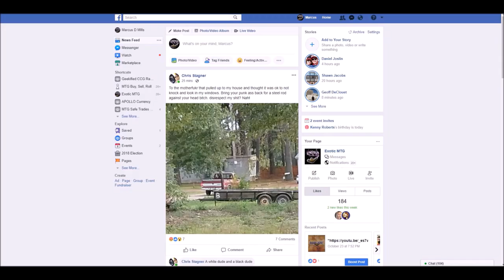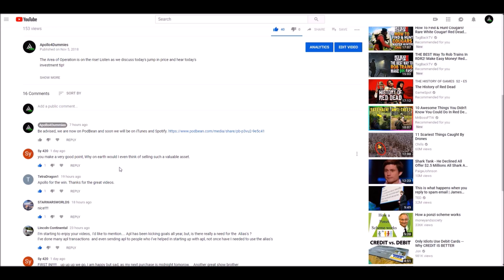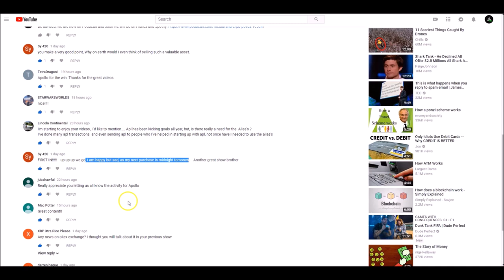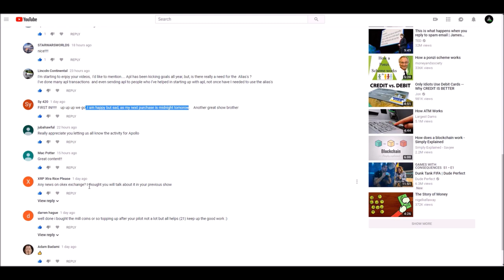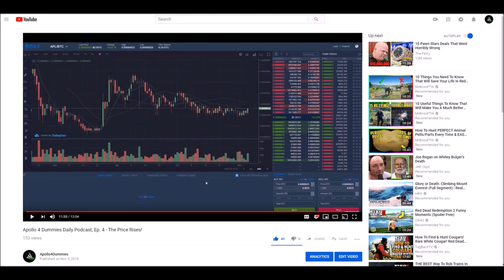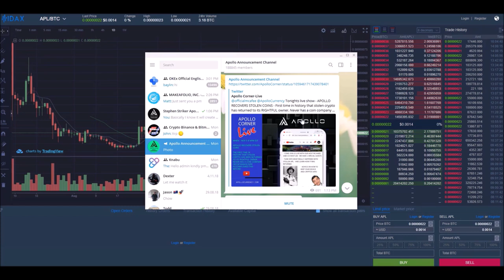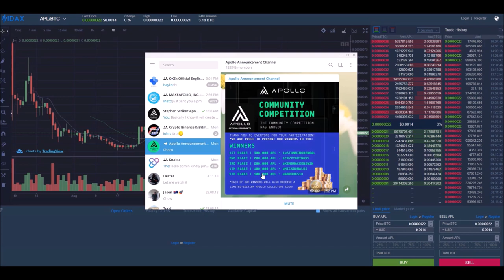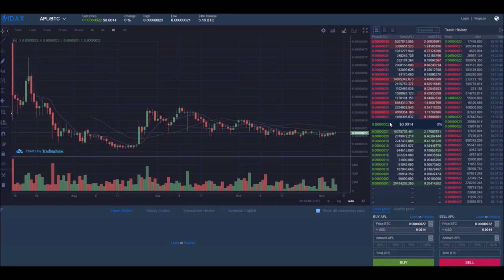Apollo 4 Dummies Daily Podcast, Ep. 5 - When OKEX Bro?!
Will Apollo be added to the OKEX exchange or will it be another episode of the Kucoin saga. Join us in finding out the latest details!

I’m a dummy, not a professional financial advisor so be sure to do your own research and make the best decision for you!